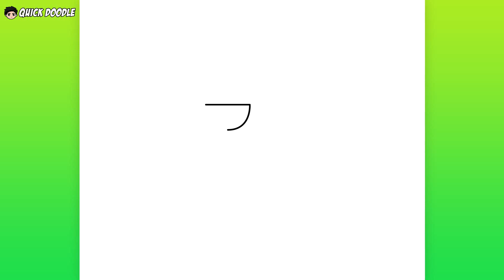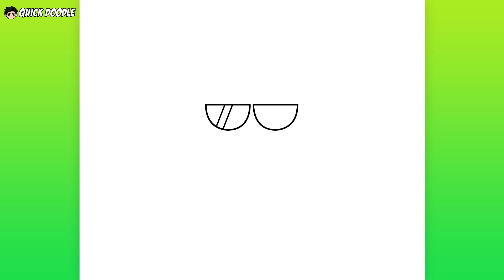Como Desenhar Banana Guy (Stumble Guys)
Obrigado!

እንዴት እንደሚሳል
كيف ترسم
Ինչպես նկարել
necə çəkmək
nola marraztu
কিভাবে আকে
як маляваць
kako crtati
как да рисувам
ಹೇಗೆ ಸೆಳೆಯುವುದು
com dibuixar
сурет салу
sa unsa nga paagi aron sa pagkalos
mmene kudzatunga
如何画
如何畫
nzira yekukwevera
කොහොමද අඳින්නේ
그리는 방법
kako nacrtati
çawa bikujin
hvordan man tegner
ako kresliť
kako narisati
Kiel desegni
kuidas joonistada
Paano Gumuhit
kuinka piirtää
como deseñar
sut i dynnu
როგორ დავხატოთ
איך לצייר
hogyan rajzolj
esi ise
ווי צו ציען
cara menggambar
描く方法
cara nggambar
របៀបគូរ
ວິທີການແຕ້ມ
duci
kā zīmēt
kaip piešti
wéi zeechnen
како да црташ
എങ്ങനെ വരയ്ക്കണം
kif tfassal
me pehea ki te utu
कसे काढावे
хэрхэн зурах
څنګه رسم
چطوری طراحی کنیم
jak narysować
ਕਿਵੇਂ ਖਿੱਚਣਾ ਹੈ
кантип тартат
cum să atragă
как нарисовать
le auala e faalatalata
Како цртати
ho hohela joang
ڪئين ٺاهيو
வரைவது எப்படி
jak kreslit
ఎలా గీయాలి
nasıl çizilir
як намалювати
indlela yokudweba
indlela ukudweba